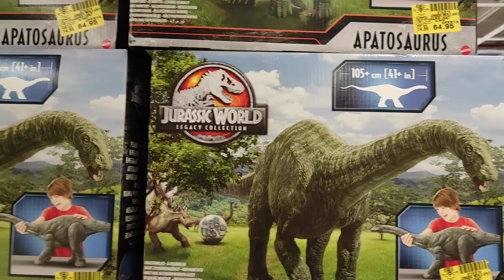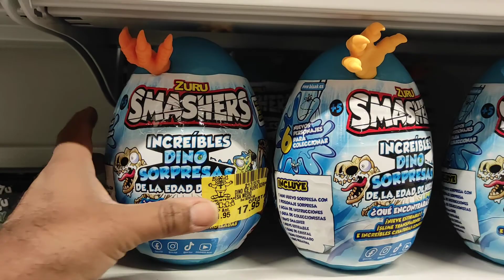A store full of Jurassic world dinosaur 🦖🦕 movable and sound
A store with variety of dinosaur 🦕🦖 toy